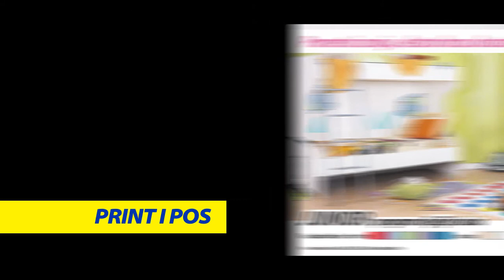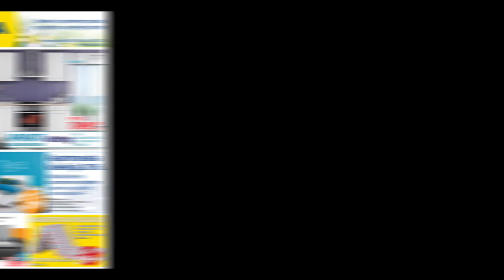Pametnom dosta. Croatia Effie 2017. finalist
Agencija: SM Studio Marketing komunikacije
Klijent: Prima Commerce
Brand: Prima